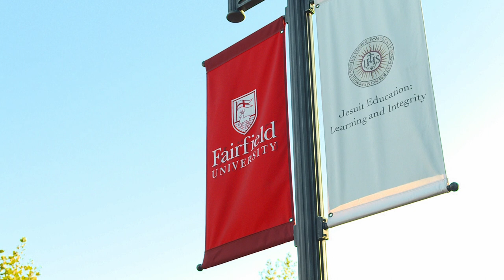Got 30 Seconds?